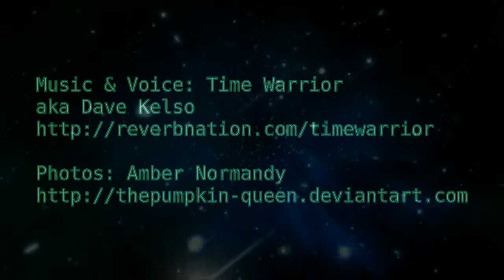Time Warrior - 9th Wave Ascendance (with Amber Normandy)